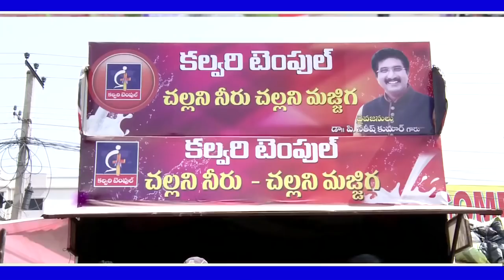Calvary Temple asalu swaroopam